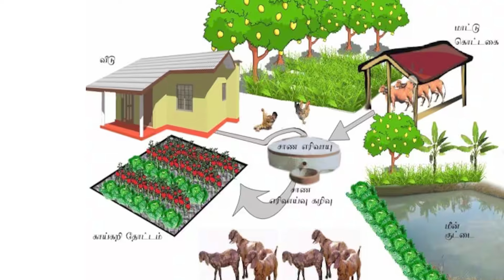தென்னை மரத்துல இவ்ளோ விஷயம் இருக்கா...⁉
" விசாயிகளின் சேவகன்
    பசுமை பூமியின் காவலன்
உழைக்கும் மக்களின் நாயகன்"…

            Ln.Dr.T.Nadarajan B.Sc. Agri ,Ph.D.(USA)
                                   CHAIRMAN

பசுமை பூமியின் கோட்பாடு:

    ஆரோக்கியமான வாழ்வு
         சுத்தமான காற்று
    தடை  இல்லாத இன்பம்"...

   நமது பசுமை பூமியில்  அனைத்து ரகம் தென்னங்கன்றுகளான🌴🌴

 ▪ நாட்டு ரகம்
 ▪ குட்டை ரகம்
 ▪ நெட்டை x குட்டை ரகம்
 ▪ குட்டை x நெட்டை ரகம்
 ▪ குட்டை x குட்டை ரகம் போன்ற ராகங்கள் கிடைக்கும்.

          இயற்கை உரங்களான🌱🌱
 ▪ ஆர்கானிக் கலப்பு உரம்,
 ▪ தென்னை நுண்ணூட்டம்,
 ▪ தென்னை வேர் டானிக்,
 ▪  மீன் அமிலம்
 ▪ மண்ணின் வைரம்
 ▪ பஞ்சகவ்யா
 ▪ பூம் பூம் பூஸ்டர்
 ▪ கருப்பு தங்கம்
 ▪ சஞ்சீவி குருணை போன்ற இயற்கை உரங்கள்  கிடைக்கும்.
           மற்றும் 🍉🍆🧄🌼🌾🍁
▪ மரக்கன்றுகள் ,
▪ பழக்கன்றுகள்
▪ பூச்செடிகள்
▪ மூலிகை செடிகள்
▪ வாழை ரகங்கள்
▪ மரம் ஏறும் கருவி
▪ ஊடுபயிர்கள்
▪ தேனீ பெட்டி
▪ மூங்கில் ஊஞ்சல்
▪ ஸ்பிரேயர்
▪ கூன்வண்டு வாளி குறைந்த விலையில் கிடைக்கும்.